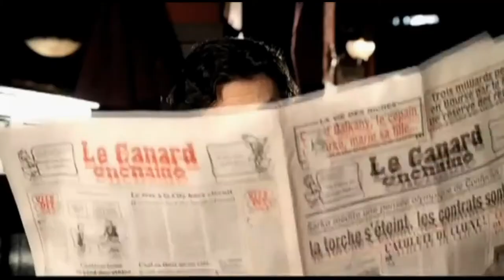The Story of Lovers Rock | Official Trailer | Opens Feb. 24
Screen at home to support AFI Silver Theatre!